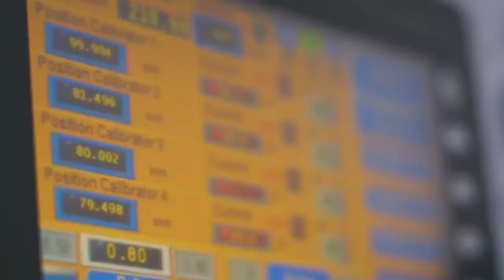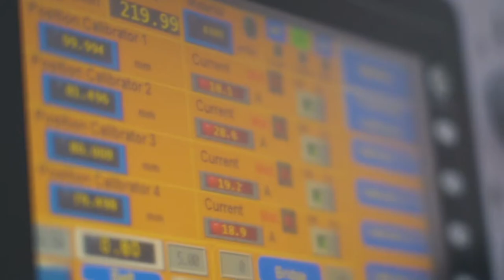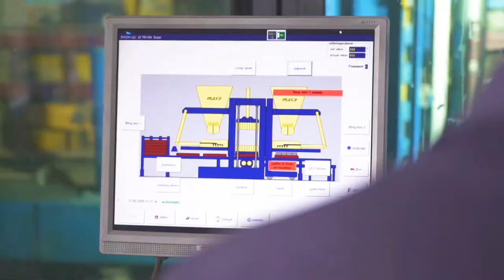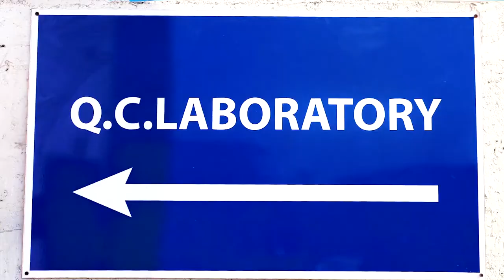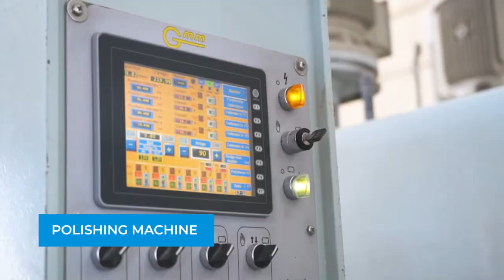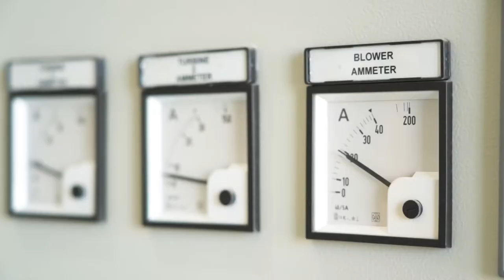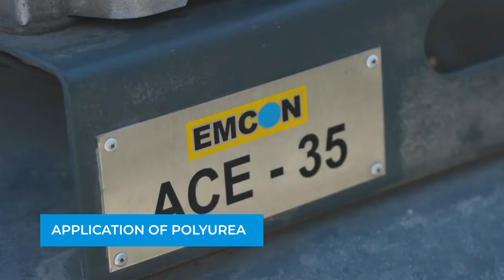EMCON Corporate Video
Concrete Products
Polished Concrete Tiles
Shotblasted Tiles
Honed Tiles
Exfoliated Tiles
Special Finish Tiles
Concrete Blocks
Solid Blocks
Hollow Blocks
Thermal Blocks
Light Weight Blocks
Tensar Blocks
Pavers
Kerbstones
Trief Kerbs
Heel Kerbs
Afffresco application
Concrete Repair
Concrete Coatings
Protective Coating
Structural Strengthening
Column Jacketing
Strengthening using Carbon Fibre
CFRP
Leakage Reactification
Concrete Spall repair
Concrete reprofiling